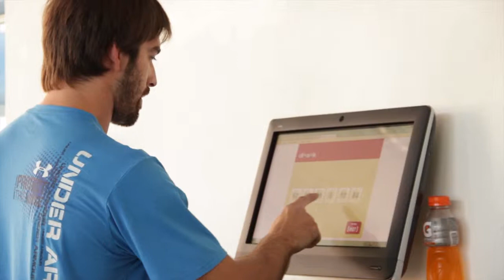Agustín Lopez Isnardi entrenando en ácumen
El Fullback y Capitán de Belgrano Athletic Club, Agustín Lopez Isnardi, entrenando en ácumen (Centro de Entrenamiento visual, físico y mental) de cara al campeonato de la URBA.